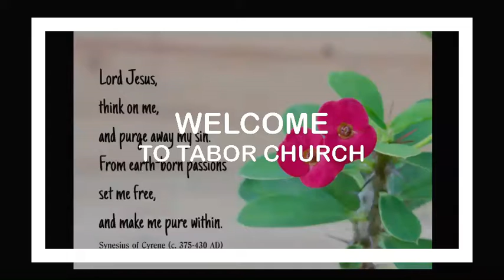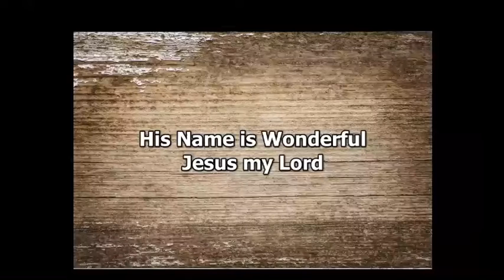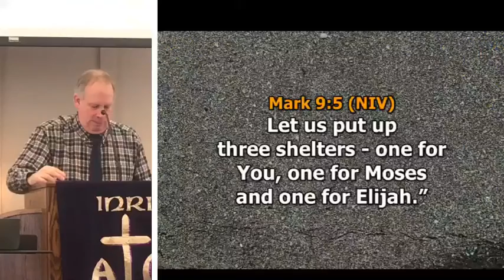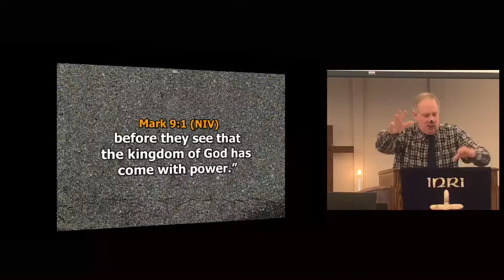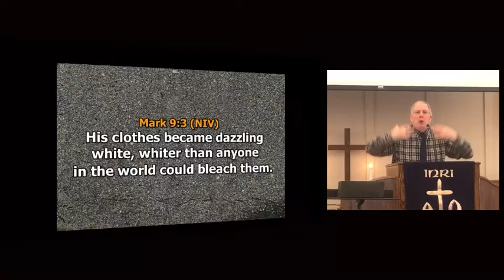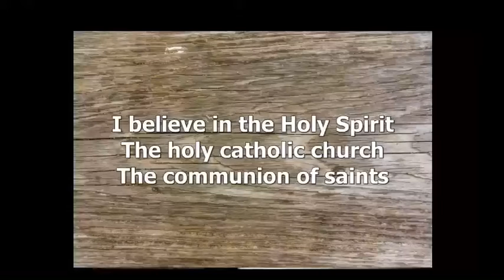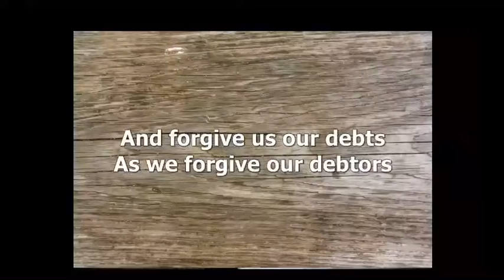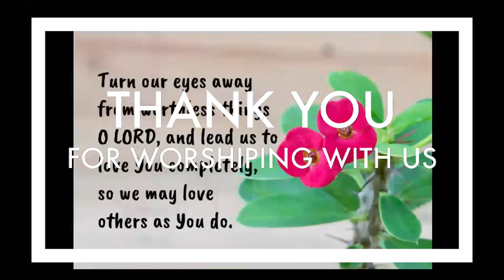Tabor UMC Sunday Worship 2/28/2021